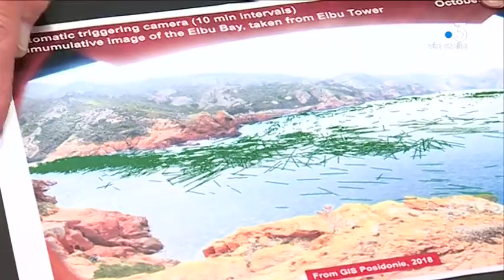Réserve de Scandola : les scientifiques tirent la sonnette d’alarme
Les conséquences de la surfréquentation de la réserve naturelle de Scandola sont nombreuses. Les scientifiques pointent un impact sur la reproduction des balbuzards pêcheurs et sur certains poissons et la flore marine n’est pas épargnée.

Intervenants - Virgile Lenormand, Agent du Parc naturel régional de la Corse ; Charles-François Boudouresque, Président du Conseil scientifique de la réserve de Scandola - spécialiste des posidonies ; Olivier Duriez, Ornithologue du CNRS - spécialiste du balbuzard pêcheur.
Equipe - Maia Graziani ; Louis Berthelot ; Jacques Antomarchi.